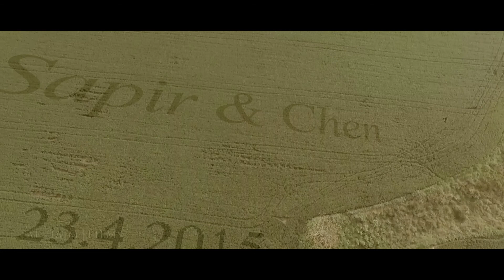Sapir & Chen - Save The Date (Pre Wedding Story)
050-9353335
Film&edit by: Tal Haim
צילום וידאו לחתונה בסגנון ייחודי
לצפייה בדוגמאות נוספות של צילום חתונה:

סייב דה דייט
save the date
wedding